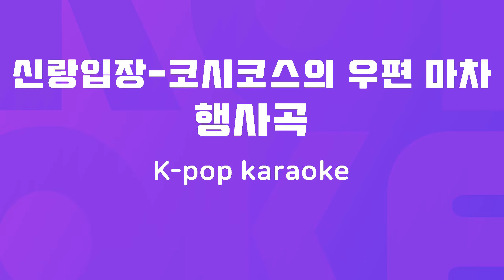신랑입장-코시코스의 우편 마차 : Originally Performed By 행사곡 Karaoke Verison